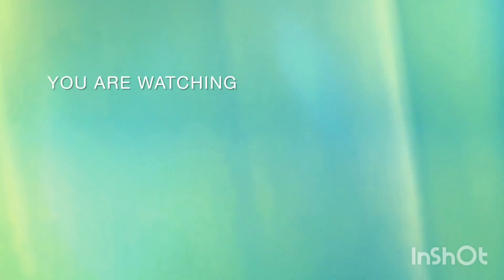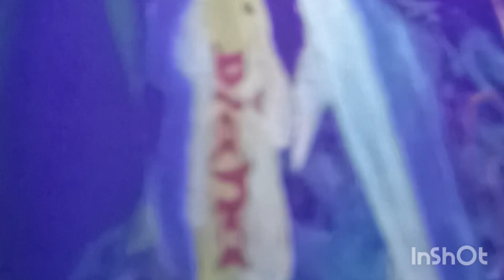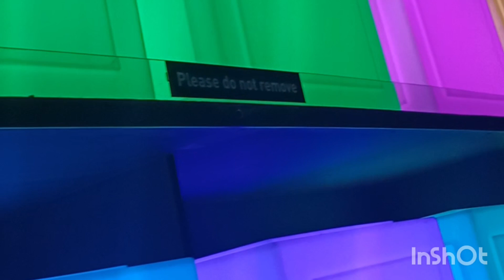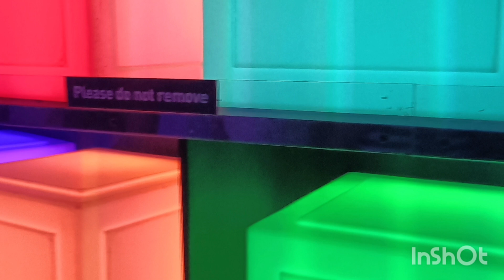PASYAL ULIT SA ART SCIENCE MUSEUM..